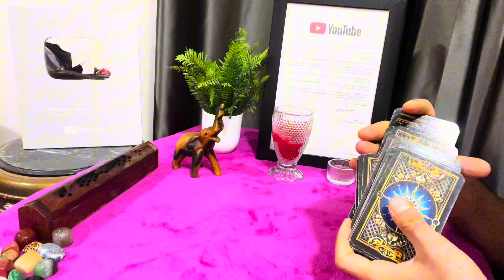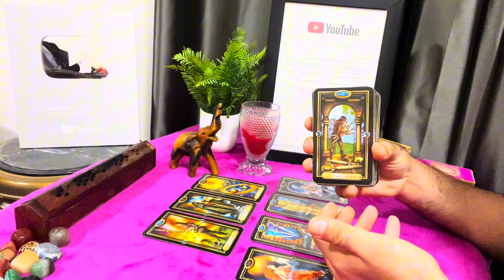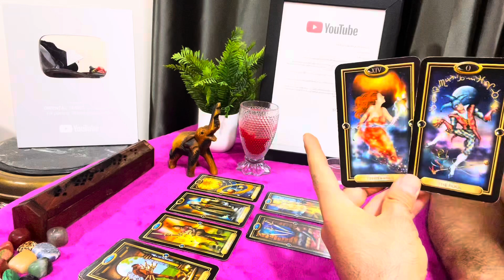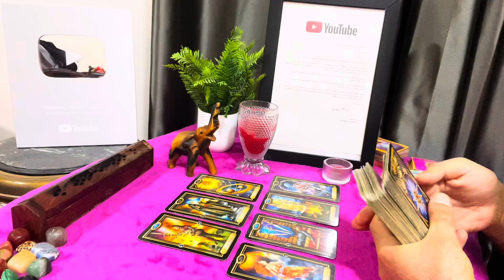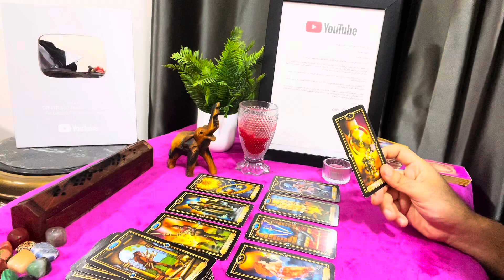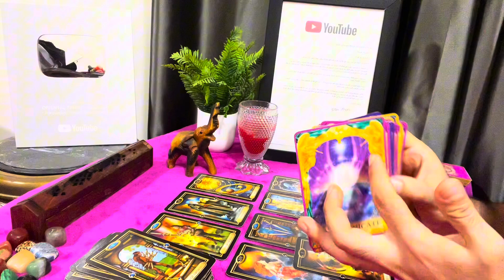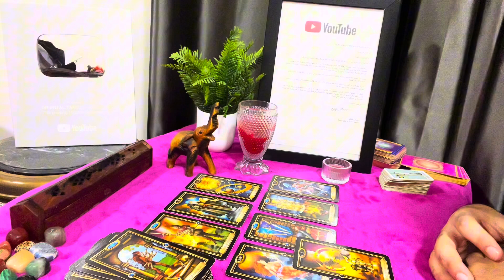الطاقة العاطفية ل برج_القوس ♐️ من منتصف سبتمبر لنهاية الشهر (مرتبطين ، منفصلين ، عزاب )🖤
👇 يمكنكم دع/م القناة عن طريق بايبال من خلال هذا الرابط

وسائل التواصل :-

* Facebook page - صفحة فيس بوك :-